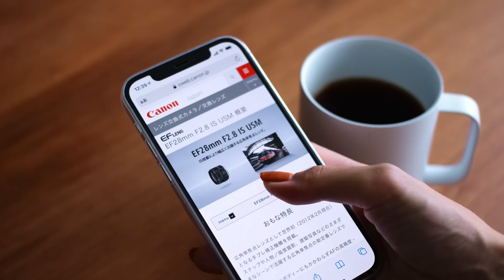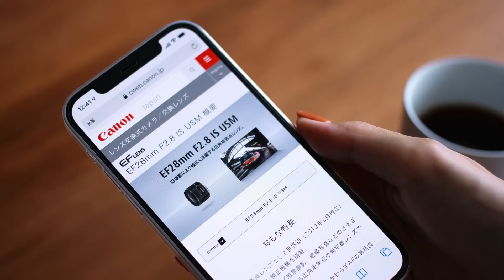ひたすらモンハンをする週末【Weekend Vlog #049】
※声が聞きにくい場合は、字幕をONにしてみてくださいね☺

👇 動画の中に登場したアイテム
【コーヒー道具】
✓ ドリッパー： カリタ コーヒードリッパー 1~2人用 ウェーブ WDS-155+専用フィルターセット
✓ コーヒーミル：ポーレックス コーヒーミル セラミック ミニ
✓ コーヒージャグ：KINTO (キントー) コーヒーサーバー SCS コーヒージャグ 300ml
✓ コーヒー豆の軽量スプーン：GLOCAL STANDARD PRODUCTS - TSUBAME Coffee measuring spoon
✓ コーヒー豆の缶：SyuRo 丸缶（大）ブリキ
✓ スケール：タニタ クッキングスケール

【そのほか】
✓ Nintendo Switch Lite
✓ Canon EF40mm F2.8 STM
✓ SIGMA 30mm F1.4 DC HSM

📷 EQUIPMENTS
Camera(1) : Blackmagic Design BMPCC6K Pro + Canon EF 40mm F2.8 STM, SIGMA 30mm F1.4 DC HSM
Camera(2) : Sony a7iii + Tamron TAMRON 28-200mm F/2.8-5.6 Di III RXD
Microphone : RODE Wireless Go, Sennheiser MKE200
Edit : DaVinci Resolve 17 on Self-built PC

✍️ MY COLUMN
SPURではデジモノを語る👇

👍 Special Thanks
機材サポート(BMPCC6K Pro)： @Blackmagic Design
※機材サポート（貸与）を頂いておりますが、当コンテンツ制作において制作費やPR費用は発生しておりません